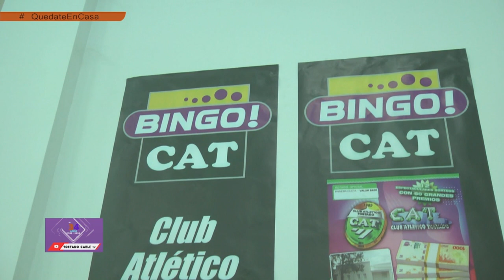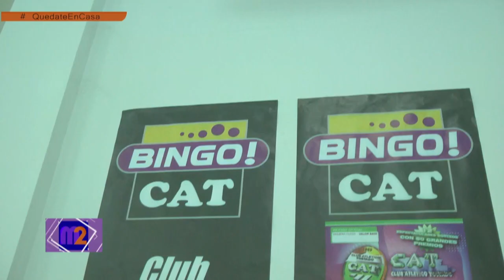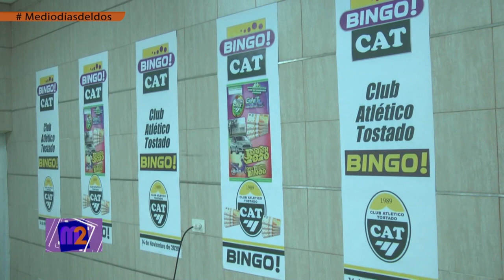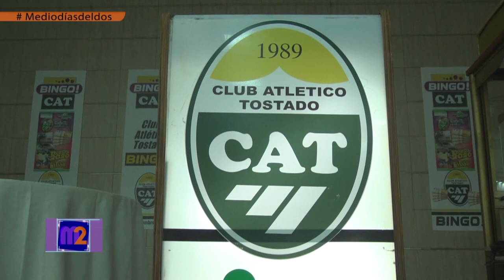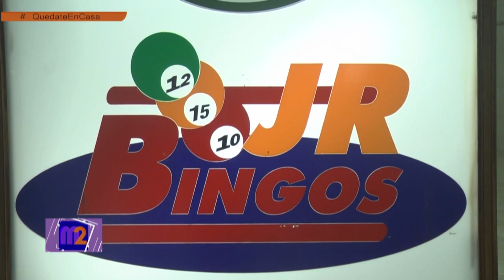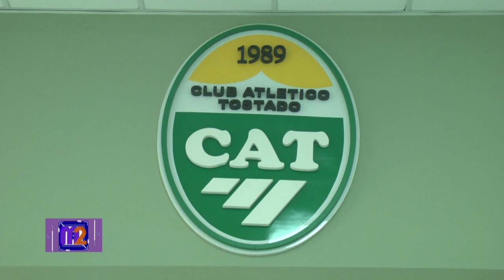Todo listo - Se viene la edición 2020 del Bingo de Atletico Tostado